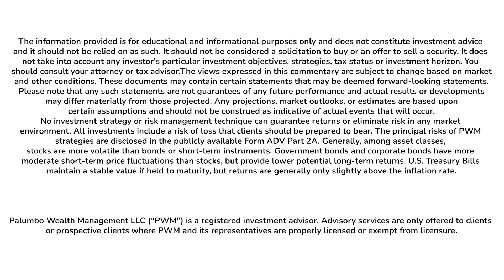When Investing, Stick with Quality | Philip Palumbo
I have consistently been saying to stay away from cryptocurrency. It is complete speculation and last weeks events continue to confirm that view with FTX filing for bankruptcy and CEO Sam Bankman-Fried resigning. Stick with quality investments. When you do that, you will avoid these types of traps.

At Palumbo Wealth Management we are always looking out for our client's best interest and investing smart is the only kind of investing we do. If you are interested in learning more about Palumbo Wealth management's services follow this link and schedule a free consultation call with me today

Philip G. Palumbo is CEO and Chief Investment Officer and the Founder of Palumbo Wealth Management. He served as Senior Vice President and Senior Portfolio Manager at UBS before forming Palumbo Wealth Management, a full-service boutique wealth management firm.

Over the past 20 years, Philip has held senior roles with several major financial institutions and he has successfully assisted families and individuals navigate some of the most challenging market environments in recent history. The leadership Philip provided for his clients during these difficult markets has helped them achieve their most important financial goals as they prepare for retirement.